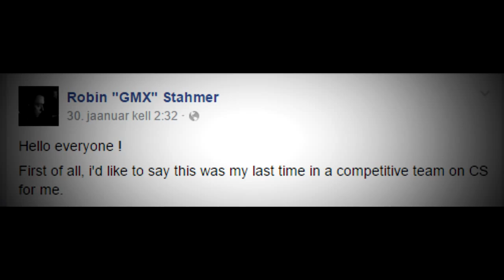Robin "GMX" Stahmer - The Tribute Movie [CS:GO]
Since it was last time in a competitive team on CS:GO for GMX, I decided to make a tribute movie to him. Felt like he deserved it. He played for many teams, like: Team 3DMAX, WARMAKER, WE GOT GAME, Recursive eSports, Clan-Mystik and Epsilon eSports.

Credits:

●ESL
●HLTV
●ESGN TV
●CadredClips
●RoomOnFire